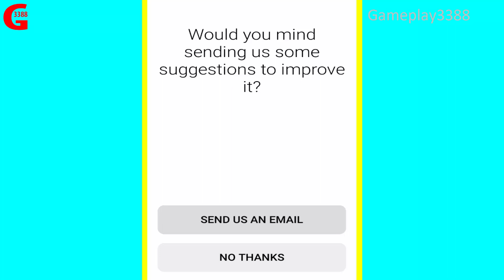Mr Bullet (by Lion Studios) Android Gameplay Walkthrough Part 5 - Gameplay3388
Mr Bullet - Free & Offline

Are you ready to become a hero, spy, and legend? Solve puzzling challenges, show off your accuracy and take aim at the enemies. Come experience the shooting phenomenon.

Use your brain in this unique puzzle game. You will need precise aim and laser focus to take down enemies, ninjas, and many other bad guys you will encounter in the world! Travel to new lands, save hostages, and use unique weapons like grenade launchers to combat your foes. Start your adventure now! The one thing you have to ask yourself is: can you do it in one shot?